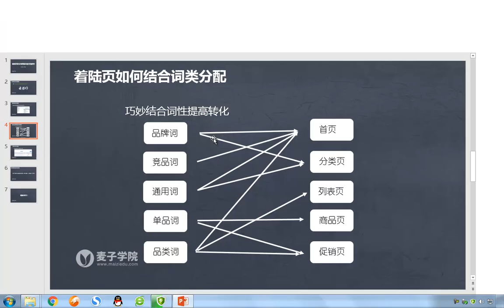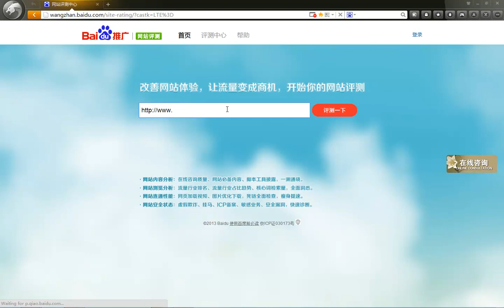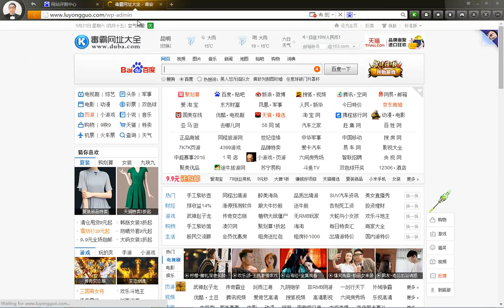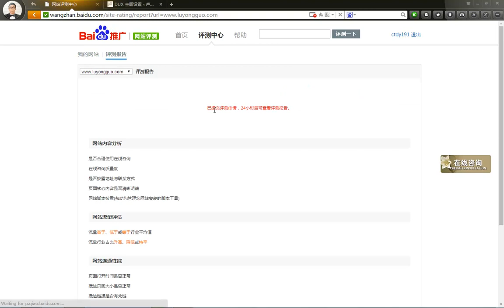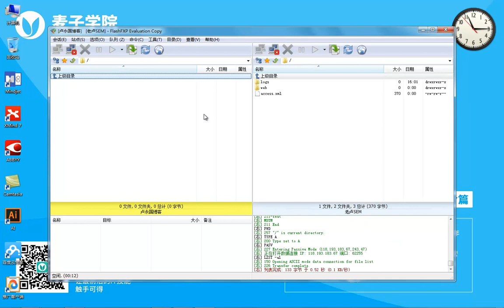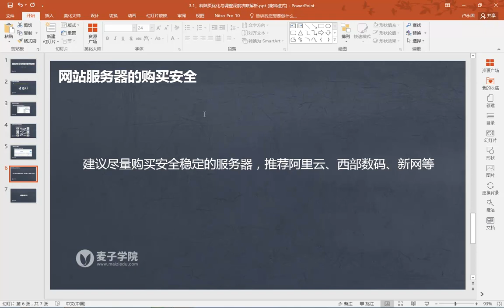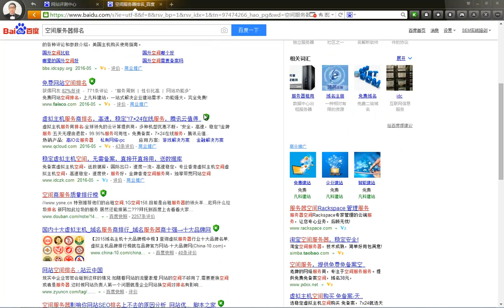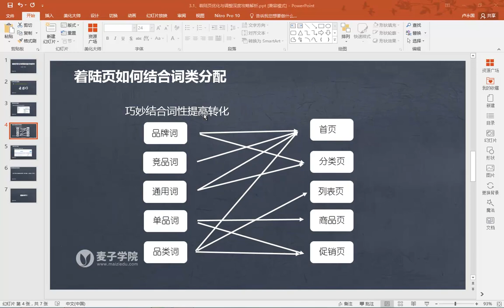百度SEM竞价高手进阶篇12 着陆页优化与调整深度攻略解析